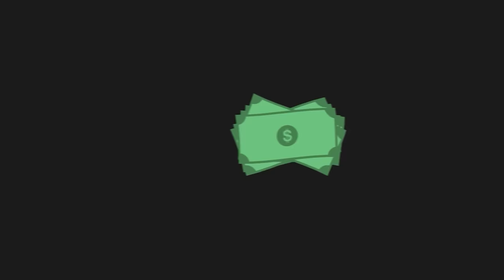SIDEMEN RAGE AT WORLD'S MOST FRUSTRATING GAME